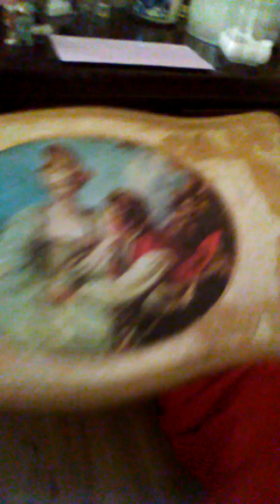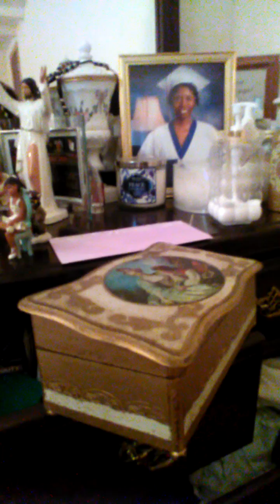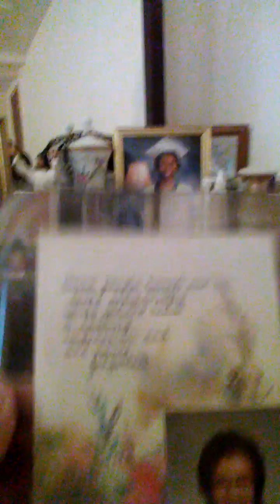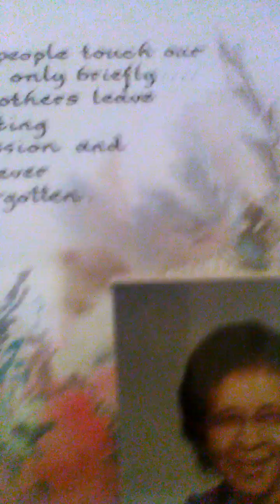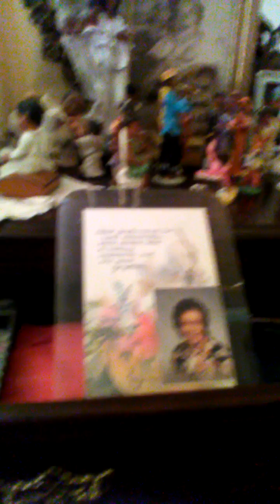Every Child Born Gifted RSH Updates 2012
Gloria reads research, studies and history of Giftednes  which authenticates the production of her new book, Every Child Born Gifted by Gloria J. Hunt Keith. Credits are icluded or will be additions in the finish book.